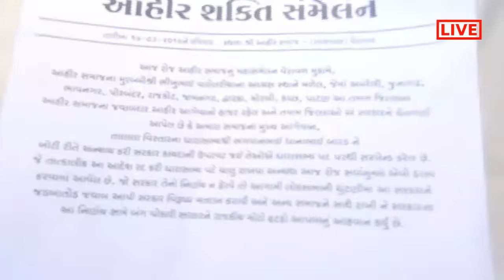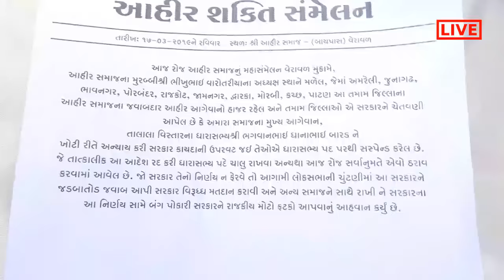AHIR SAKTI SAMELAN BHAGVANBHAI BARAD LIVE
LIVE HD SETUP TEEM
HAMIRBHAI PAMPANIYA    -   SWASTIK VIDEO
  FULL TEEM